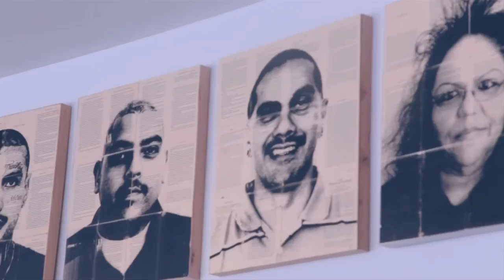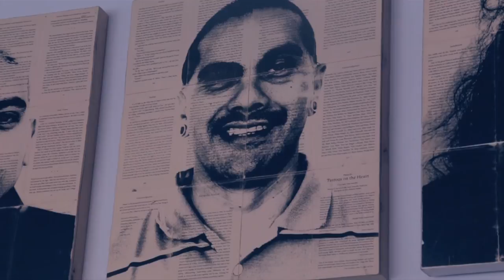WHP Artists | Fabian Debora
Fabian Debora | From El Paso, Texas to Boyle Heights in East Los Angeles Debora is demolishing stigmas, defying the pigeon hole, & giving back to the city that gave him art.

"Born in El Paso, Texas, in 1975.

Fabian Debora is a painter and a muralist. He has pursued his love for art since early childhood. He lives and works in Los Angeles.

In 1994, he was introduced to Wayne Healy, a prominent Los Angeles-based Chicano-Irish muralist and artist, and started an internship with him. He was asked to work on a mural with Healy in Santa Maria County as well as on a large-scale mural for the 1994 World Cup at the Los Angeles International Airport.

He was hired as an instructor at Eastlake Central Juvenile Hall in Lincoln Heights, Los Angeles. A mural was made with the inmates, titled Pivot Point of Life.

He won first place in the 33rd District Art Competition with a pencil drawing titled What now? He was flown to Washington DC to meet Lucille Roybal Allard, congresswoman for the 33rd District in Los Angeles. The work was displayed at the US Capitol for a year.

In 1995, he was hired to work with the East Los Streetscapers (founded in the late 1970s by Wayne Healy and David Botello who are part of the Chicano mural movement in Los Angeles) and a larger group of artists including Paul Botello, Rich Raya and Grace Ameyiya.

He was commissioned by Father Jerry Helfrich for his first solo mural contract for the Dolores Mission Elementary School, in Los Angeles. The mural was titled The Key of Life. It was published and reviewed in the Spanish language-newspaper La Opiniòn.

In 1996, he was sent to Rome, Italy, to represent Los Angeles and Los Angeles artists on behalf of Homeboy Industries. After meeting Luis J. Rodriguez, whose bestselling novel Always Running spoke profoundly to his own experiences with gang life, he painted a mural titled Lost Angels on an exterior street wall in the center of Rome."